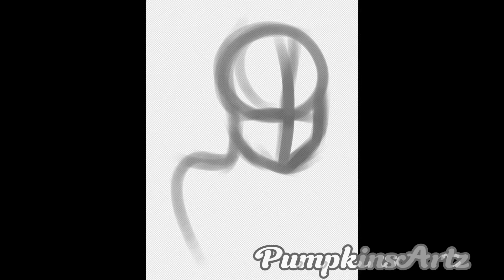Semi realistic self portrait (speedpaint!)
Oh my god it did not save the title and description, whyyyyy.

Anyways, i am almost done editing a full length video less goo :D

The tags probably dont work anymore either